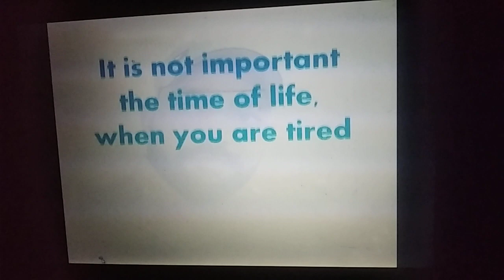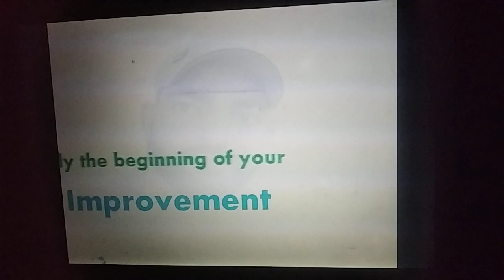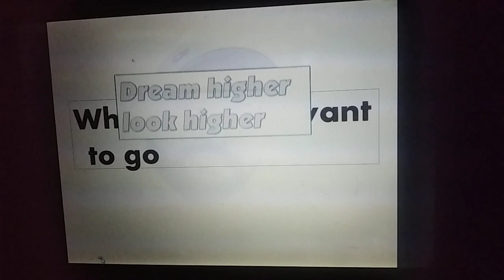Today is an excellent day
Inspirational, motivational video which tells us there are many problems in life.we need just throw away the past that hurts us. Life invites you for a new adventure, a new life, a new challenge.
Today promise your self:- "I will do anything possible to achieve my goals".
Trust in yourself.
Think best, best will come